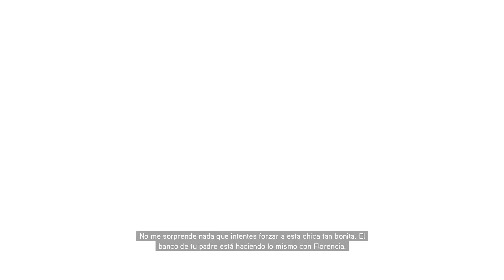A SECOND CHANCE (Cristina memory) - Assassin's Creed Brotherhood [Lets play walkthrough]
This is part of the cristina memories unlocked by getting full sync of DNA.